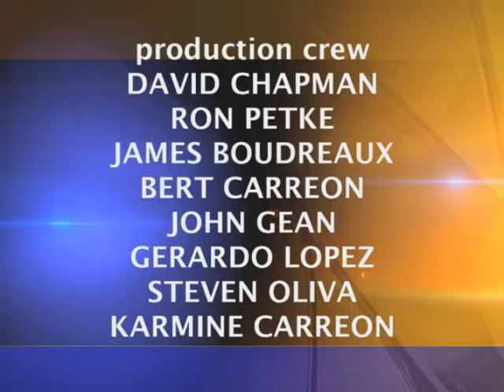Charter Local Edition with Fontana Mayor Acquanetta Warren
Charter Local Edition Host Brad Pomerance interviews Fontana Mayor Acquanetta Warren about the State of the City, funding infrastructure projects and student fears in the era of President Donald Trump.